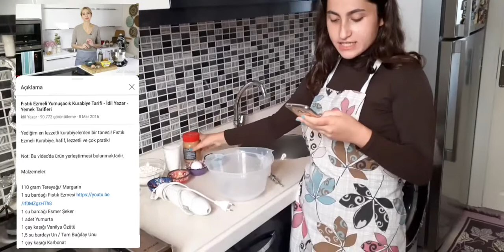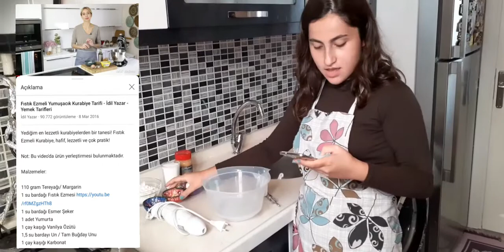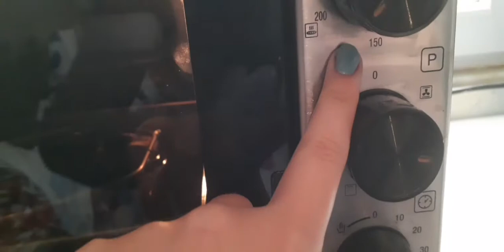FISTIK EZMELİ Kurabiye Yaptım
Selamm Canlarım😊
Bugün günlerden yine güzel ve pratik bir tarif günlerinden biri😋Bizi takip edenler biliyordur,daha evvel bim den aldığım Performans marka Fıstık Ezmesini bir de bu şekilde deneyelim istedim.Gerçekten tadı aşırı leziz ve kıtır kıtır oldu. Ben çok sevdim ve sizinle de paylaşmak istedim.
Ayrıca şunu da belirtmek isterim ki bu lezzetli tarifi,videoda da bahsettiğim gibi Sevgili @idilyazar ın sayfasından beğenip,seçtim ve hemen denedim. Siz de denemek isterseniz buraya bırakıyorum. Umarım seversiniz😇 Şimdiden Afiyet Olsun😊
Sizden ricam,sayfamızı beğenip,takip edip desteğinizi hissettirmeniz.

Sevgiler,
ELIFILEBAZIŞEYLER